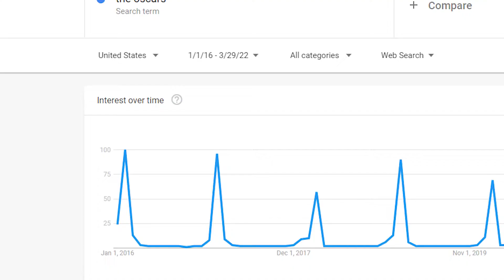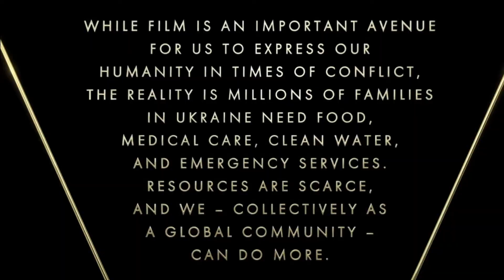The 2022 Oscars Were Pretty Boring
You guys see that thing with Will Smith? Wow, who saw that coming right? That was crazy. Will Smith is wack yo. I have to be honest, I found this year's ceremony to be extremely boring. From the monotonous speeches to the lack of excitement, I just couldn't stay engaged.

Now, don't get me wrong. I love movies, and I appreciate the recognition of excellence in the film industry. However, the 2022 Oscars felt like a dull affair, lacking the energy and spontaneity that we've come to expect from this annual event.

In this video, I'll share my thoughts on what went wrong with the 2022 Oscars and why I found them to be so tedious. From the uneventful opening monologue to the predictable winners, I'll dive into the details and give you my honest opinion.

But, I don't just want to focus on the negatives. I'll also share some of the things that I think could have made the 2022 Oscars a more engaging and exciting experience. Whether it's shaking up the format or injecting more energy into the show, there are plenty of ways that the Oscars could be more entertaining.

So, if you're curious about my take on the 2022 Oscars and what could be done to make them more captivating in the future, make sure to tune in to this video. Let's dive in and explore the good, the bad, and the boring of this year's Academy Awards ceremony.